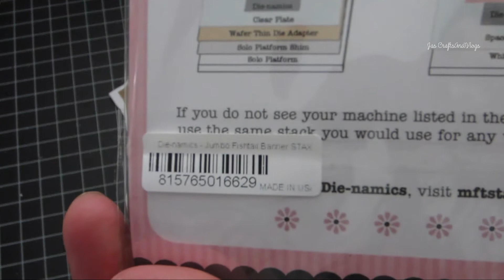HAPPY VALENTINE'S DAY! -Handmade CARD #89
Welcome to Jas CraftsAndVlogs!

*** I'm Re-uploading most of my handmade card videos due to Copyright Notices I've been getting because of the background music that I used in the past which I wasn't aware of. In order for me not to get those notices I figured I just have to delete my videos and re-upload them. It sucks that I'm losing all the views and comments but atleast I won't lose my video that I work hard on. Thanks for understanding, hugs Jas